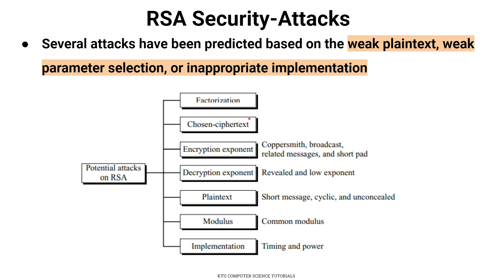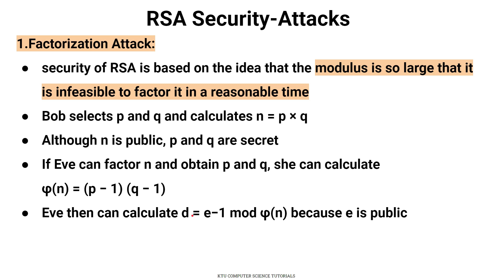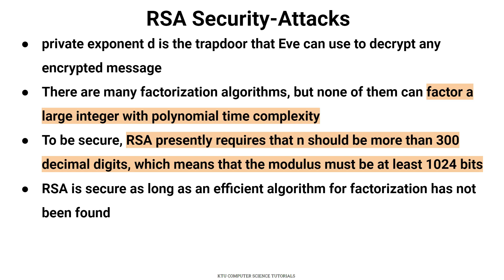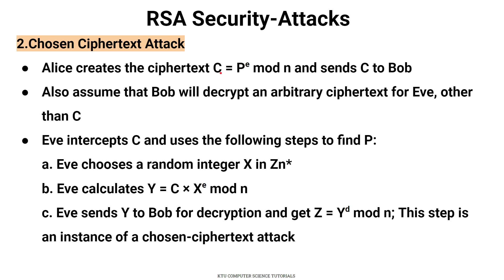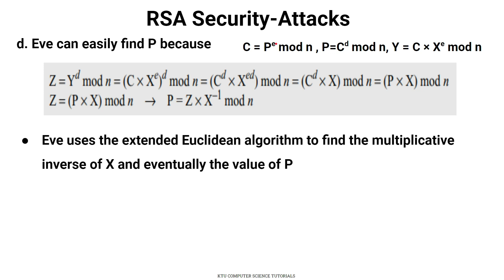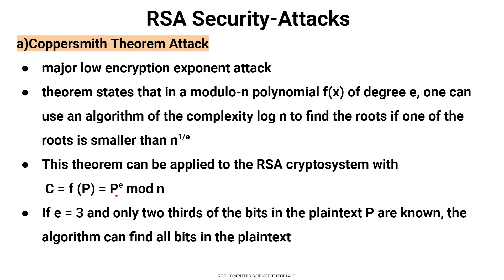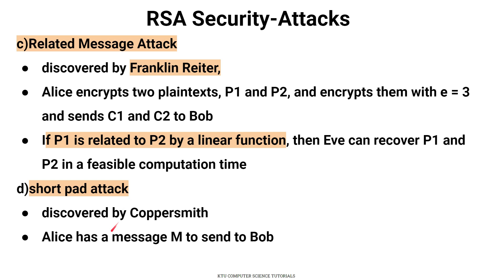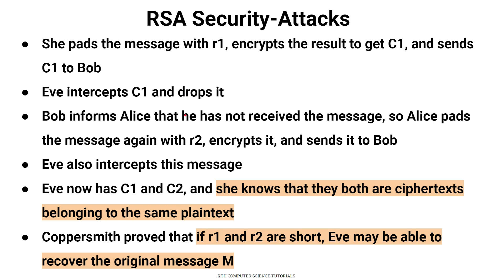RSA Security-Attacks-KTU CST433 Security in Computing-S7CS-Mod 3-Part 5